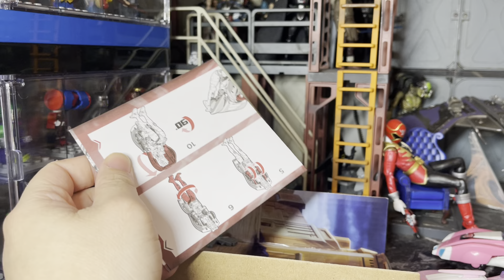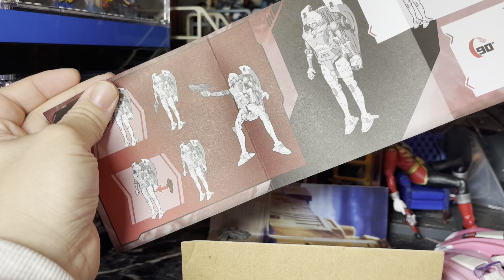Transformers Toys Studio Series 86-16 Deluxe Class The The Movie Arcee Vs Idw Action Figure